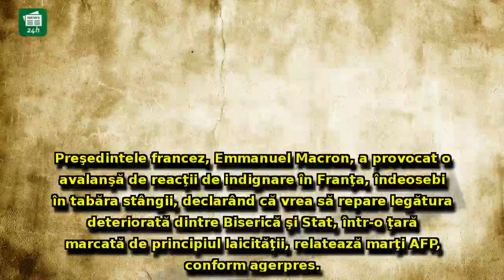O declarație despre Biserică și Stat provoacă un val de reacţii de indignare în Franța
O declarație despre Biserică și Stat provoacă un val de reacţii de indignare în Franța: 'Macron în plin delir metafizic'